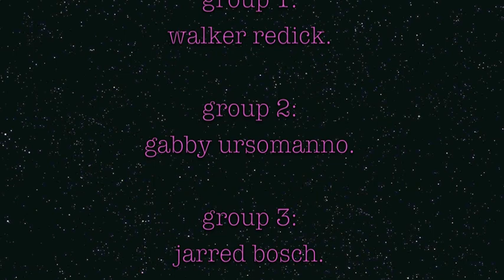FLORENCE & THE MACHINE, shake it out. (marinda* davis choreography.)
marinda*s class at PERIDANCE.
M/W 8-9:30pm.

group 1: marInspired's, walker redick.
group 2: marInspired's, gabby ursomanno.
group 3: marInspired's, jarred bosch and amanda serrano.
group 4: marInspired's walker redick. gabby ursomanno. jarred bosch. amanda serrano. danielle coleman. stephanie noble. jon spurny. (and other beauties!)

"it's always darkest before the dawn."